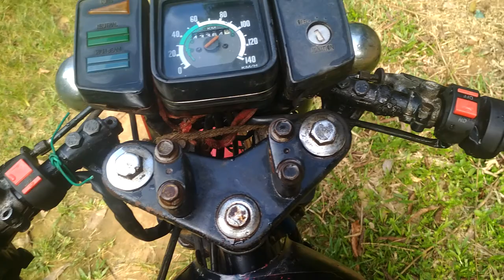Cafe racer yamaha rx135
Build after modifying handlebar installation